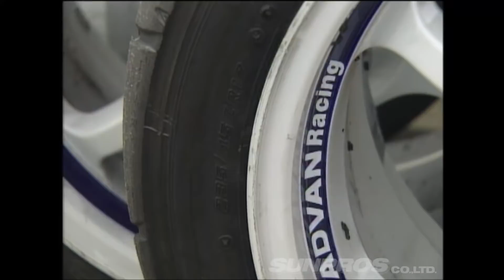筑波 スーパーラップ 2000 Rd.7 織戸学 タイヤ 検証 SPL V-OPT 078 ④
今回は 筑波スーパーラップ での タイヤ検証 企画だ。映像の内容は2000年当時の情報。DL D01JやBS RE540 YH A048など Sタイヤ を使って比較タイム計測。 織戸 学 によるSタイヤの セットアップ のしかたなどの情報も。

火曜・木曜：新作
月曜・水曜・金曜：旧作をUP!!
Tue,Thu : New movie
Mon,Wed,Fri : Clasic movie Update!!